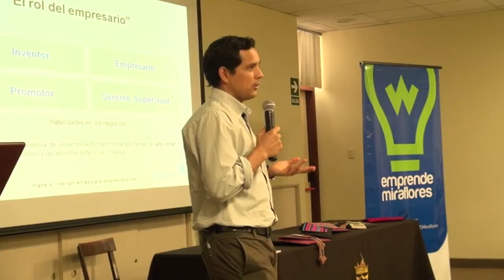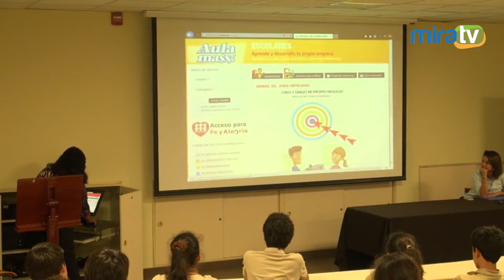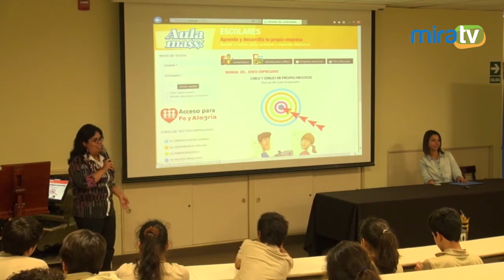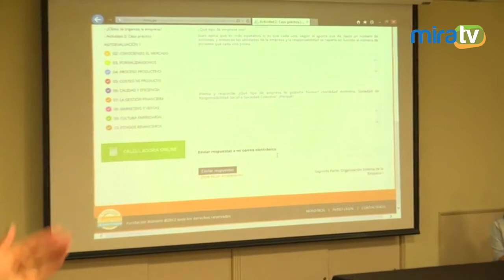Emprende Miraflores-"Fundación Romero"